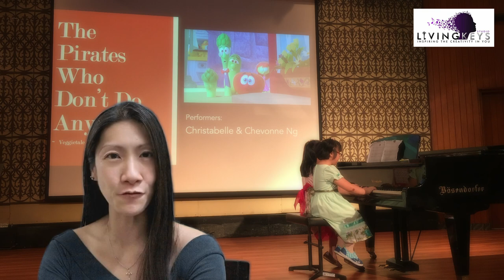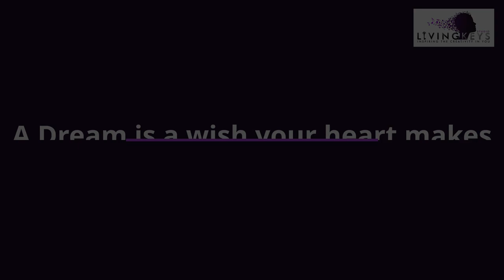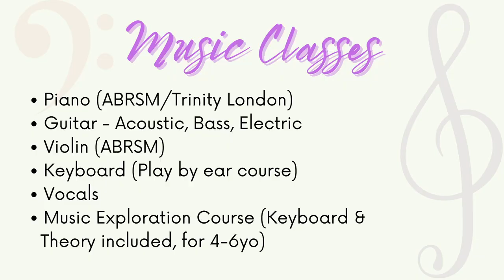Virtual Recital 3 2021